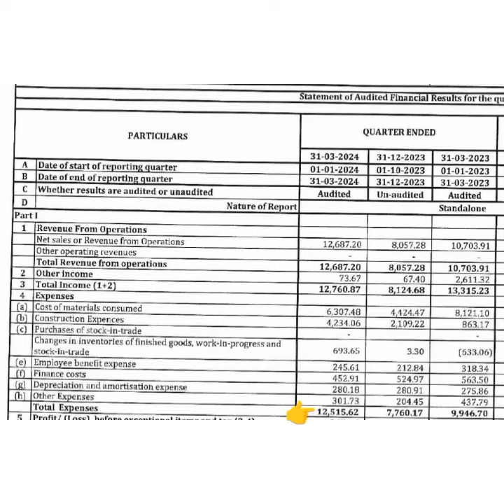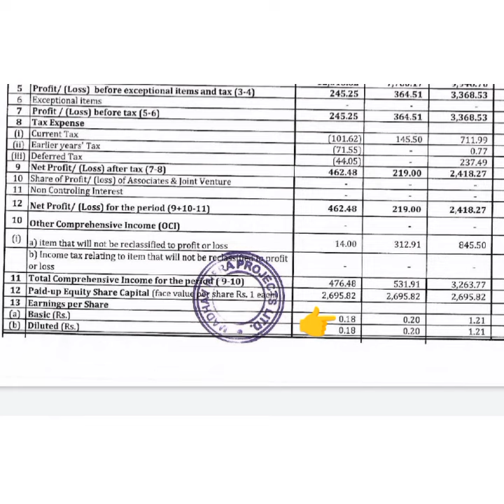Madhav Infra Ltd Share Latest news💥Q4 Result💥क्या Dividend दे रही है कंपनी📉Buy Hold Sell📈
madhav infra
madhav infra share
Madhav infra share latest news today
madhav infra share news today
madhav infra share analysis